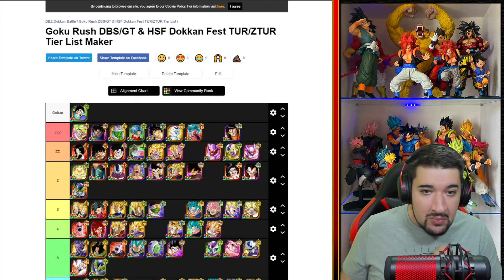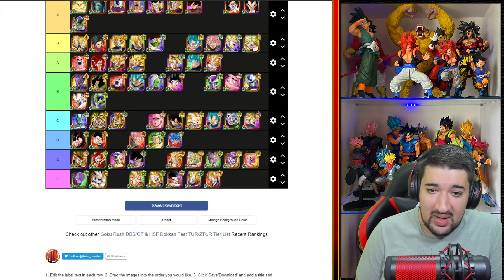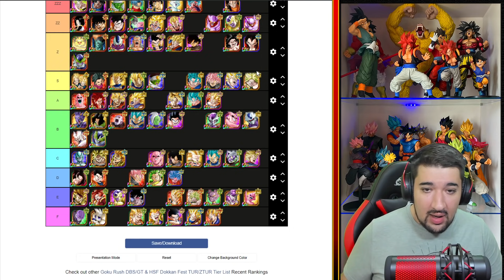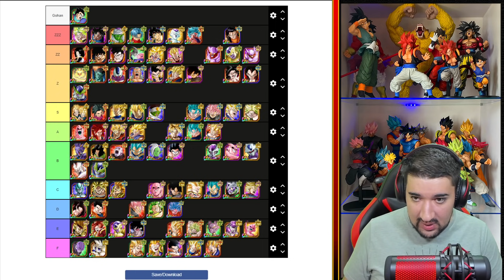TIER LIST DOKKAN FEST TUR/ZTUR ! GOKU RUSH GT/DBS & HSF ! POST GOKU SSJ GT & VEGETA SSJ GT !